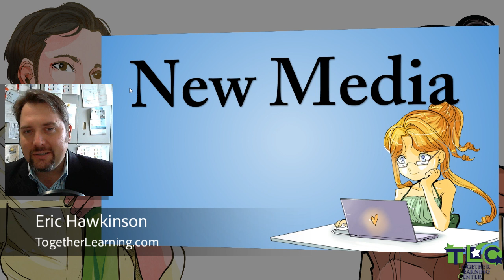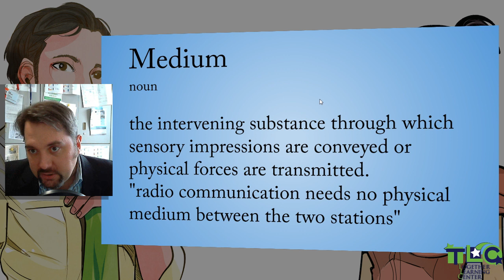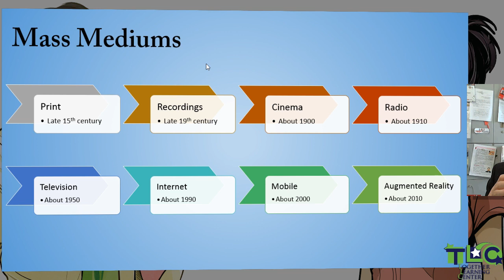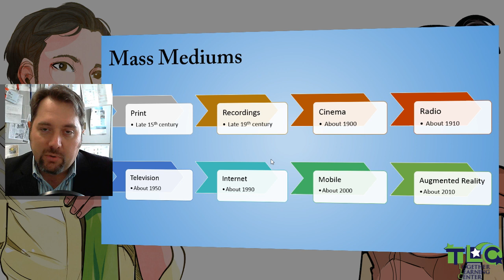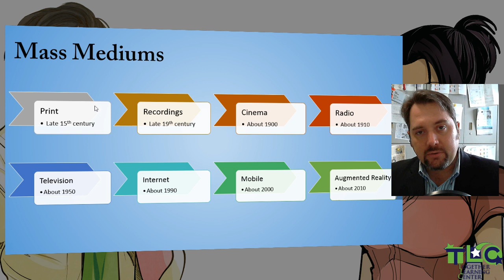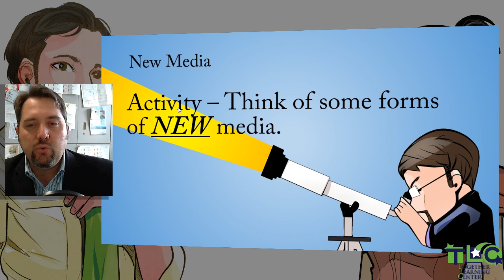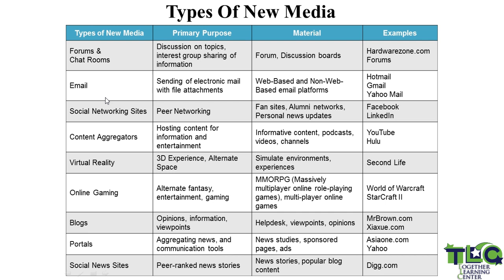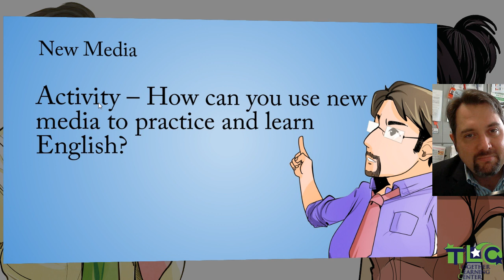Introduction to New Media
What is new media and what makes it new?
A short introduction to new media and how important it is to communication.

Would you like to take a course on new media?  I offer some on my learning platform